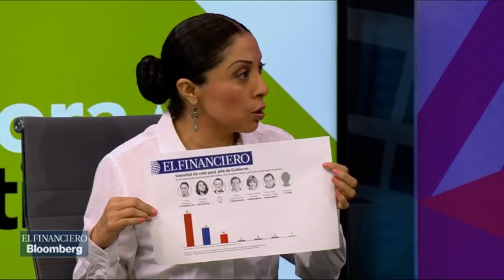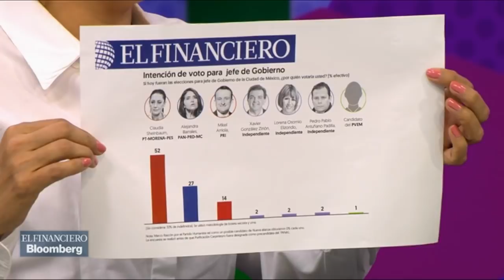Debaten voceros de candidatos a la jefatura de gobierno de la CDMX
José Manuel Delgadillo, vocero del Frente Ciudadano de las Campañas en la CDMX; Esthela Damián, coordinadora de campaña de Claudia Sheimbaum y Patricio Caso, Coordinador de campaña de Mikel Arriola. Tema: Inicio de campañas.